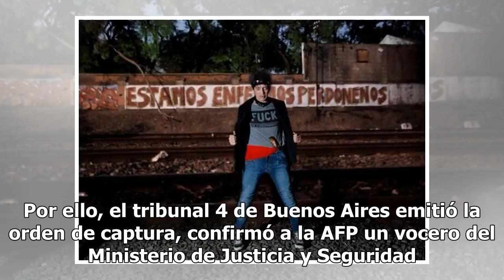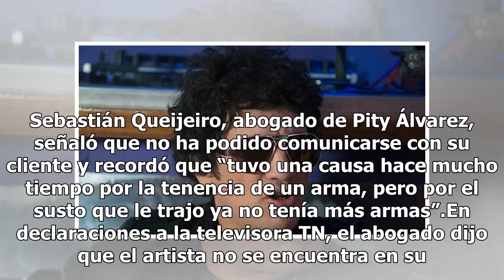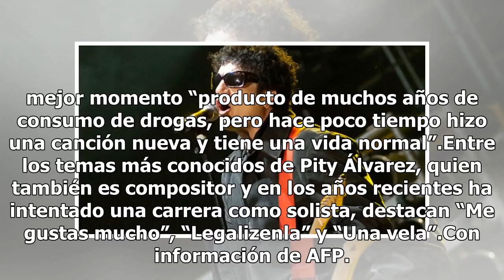Ordenan detención de músico argentino por homicidio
Foto de AFP / Santiago VIANA Un tribunal de Buenos Aires ordenó la detención del músico argentino Cristian ‘Pity’ Álvarez, exlíder de los grupos de rock Viejas Locas, acusado por el homicidio de una persona con la que mantuvo una discusión en la madrugada de este jueves. Según testigos, Pity Álvarez...